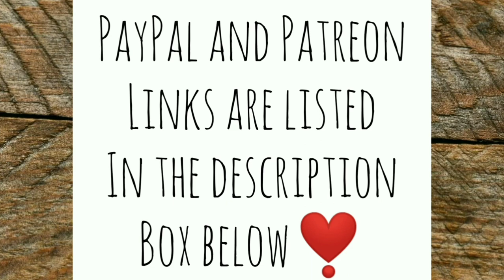Free Stuff Rules! + Water Situation and More! - Ann's Tiny Life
I tell you what, bartering is the way to go. I've been giving away a lot of eggs and many of you have voice concerns over that. But it's super awesome when you get something in return! Although Cody, Hannah, and her family will always get free eggs; I got some major awesomeness from them in return! I honestly believe they would have given me these things even if I didn't give them any eggs at all!